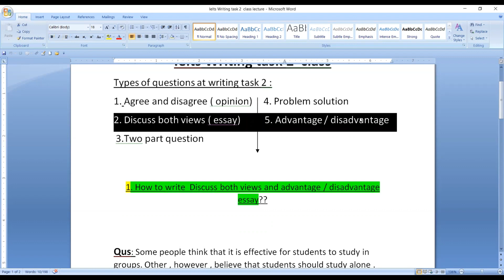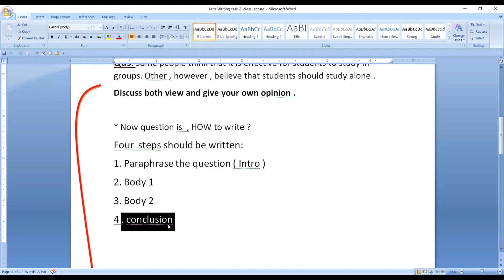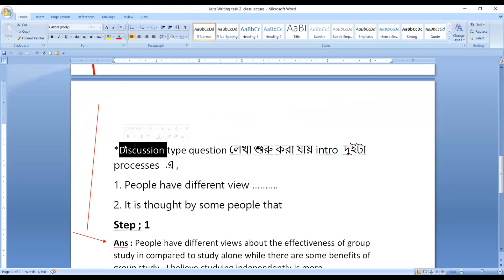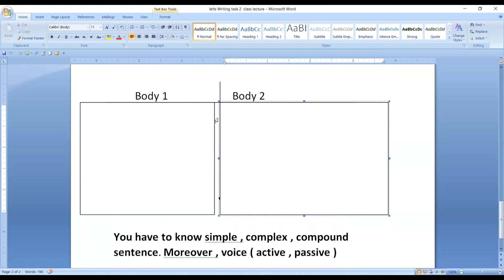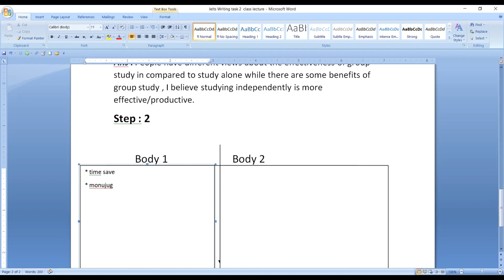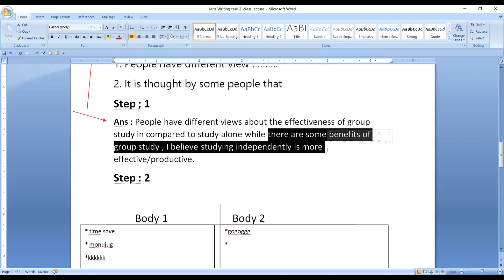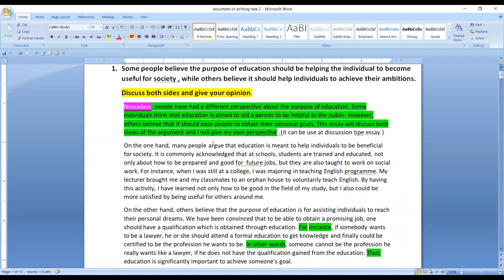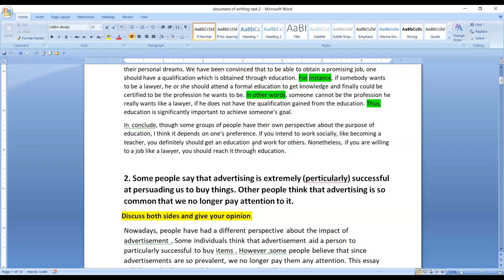IELTS Writing Task 2|| Part 1|| Discuss Both Views Essay কিভাবে লিখবেন |Task 2 Structure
1. Some people believe the purpose of education should be helping the individual to become useful for society , while others believe it should help individuals to achieve their ambitions.
Discuss both sides and give your opinion.

Nowadays, people have had a different perspective about the purpose of education. Some individuals think that education is aimed to aid a person to be helpful to the public. However, others believe that it should ease people to obtain their personal goals. This essay will discuss both views of the argument and I will give my own perspective .(it can be use at discussion tipe essay )

On the one hand, many people argue that education is meant to help individuals to be beneficial for society. It is commonly acknowledged that at schools, students are trained and educated, not only about how to be prepared and good for  future jobs, but they are also taught to work on social work. For instance, when I was still at a college, I was majoring in teaching English programme. My lecturer brought me and my classmates to an orphan house to voluntarily teach English. By having this activity, I have learned not only how to be good in the field of my study, but I also could be more satisfied by being useful for others around me.

On the other hand, others believe that the purpose of education is for assisting individuals to reach their personal dreams. We have been convinced that to be able to obtain a promising job, one should have a qualification which is obtained through education. For instance, if somebody wants to be a lawyer, he or she should attend a formal education to get knowledge and finally could be certified to be the profession he wants to be. In other words, someone cannot be the profession he really wants like a lawyer, if he does not have the qualification gained from the education. Thus, education is significantly important to achieve someone’s goal.

In  conclude, though some groups of people have their own perspective about the purpose of education, I think it depends on one’s preference. If you intend to work socially, like becoming a teacher, you definitely should get an education and work for others. Nonetheless, if you are willing to a job like a lawyer, you should reach it through education.